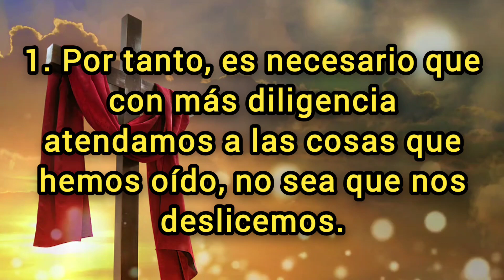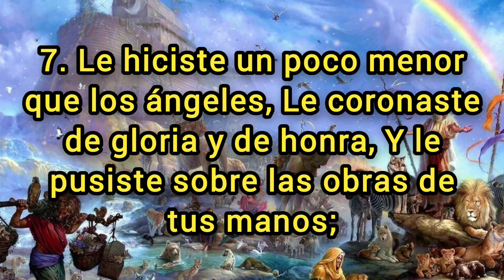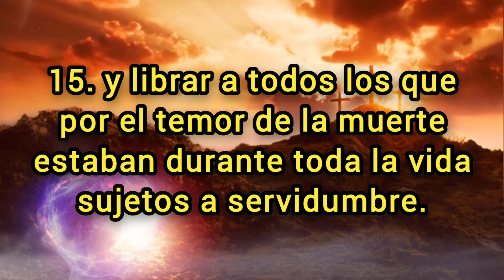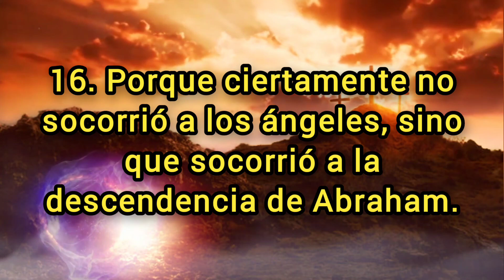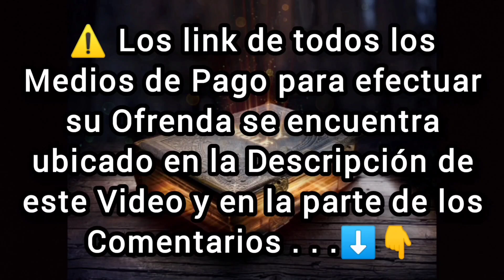🔵 HEBREOS Capitulo 2 hablado Con Letra ( Una salvación tan grande ) LA BIBLIA HABLADA 📥Audio👇🏻🎵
✅ HEBREOS Capitulo 2 hablado con letra [La Biblia hablada con letra] (Reina Valera 1960) Hebreos 2

(Hebreos 6:10)

🪙Dirección de la billetera Red BINANCE Chain (BEP2):
bnb136ns6lfw4zs5hg4n85vdthaad7hq5m4gtkgf23
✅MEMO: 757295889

🪙Dirección de la billetera Red ETHEREUM (ERC20):
0xbc4e7f5f95fa574ef9b5dadaa33c872f838f912c

🪙Dirección de la billetera Red Arbitrum One:
0xbc4e7f5f95fa574ef9b5dadaa33c872f838f912c

🪙Dirección de la billetera Red Tron (TRC20):
TAVZV5tHfKmwZXHoBtLh1vYrRcz4ktncJJ

🪙Dirección de la billetera Red Solana:
2PFDABLB4fkK8FtJe6WkBVcsdKXcwuYYNHBgzKZp2DQZ

Una salvación tan grande
1. Por tanto, es necesario que con más diligencia atendamos a las cosas que hemos oído, no sea que nos deslicemos.

2. Porque si la palabra dicha por medio de los ángeles fue firme, y toda transgresión y desobediencia recibió justa retribución,

3. ¿cómo escaparemos nosotros, si descuidamos una salvación tan grande? La cual, habiendo sido anunciada primeramente por el Señor, nos fue confirmada por los que oyeron,

4. testificando Dios juntamente con ellos, con señales y prodigios y diversos milagros y repartimientos del Espíritu Santo según su voluntad.

El autor de la salvación
5. Porque no sujetó a los ángeles el mundo venidero, acerca del cual estamos hablando;

6. pero alguien testificó en cierto lugar, diciendo: ¿Qué es el hombre, para que te acuerdes de él, O el hijo del hombre, para que le visites?

7. Le hiciste un poco menor que los ángeles, Le coronaste de gloria y de honra, Y le pusiste sobre las obras de tus manos;

8. Todo lo sujetaste bajo sus pies. Porque en cuanto le sujetó todas las cosas, nada dejó que no sea sujeto a él; pero todavía no vemos que todas las cosas le sean sujetas.

9. Pero vemos a aquel que fue hecho un poco menor que los ángeles, a Jesús, coronado de gloria y de honra, a causa del padecimiento de la muerte, para que por la gracia de Dios gustase la muerte por todos.

10. Porque convenía a aquel por cuya causa son todas las cosas, y por quien todas las cosas subsisten, que habiendo de llevar muchos hijos a la gloria, perfeccionase por aflicciones al autor de la salvación de ellos.

11. Porque el que santifica y los que son santificados, de uno son todos; por lo cual no se avergüenza de llamarlos hermanos,

12. diciendo: Anunciaré a mis hermanos tu nombre, En medio de la congregación te alabaré.